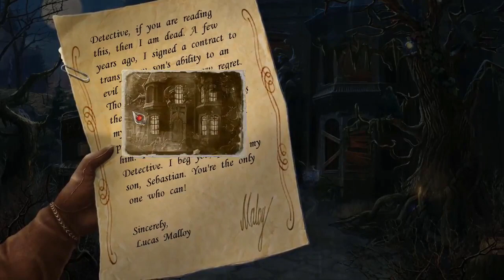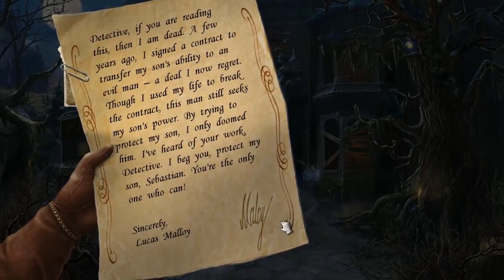Let's Play - Haunted Legends 11 - The Cursed Gift - Full Walkthrough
Saint Germain is up to his old tricks, and this time he needs the young Mallow heir to succeed! It’s up to you to uncover his devious plans and stop him in his tracks. Do you have what it takes to save the boy from his wicked clutches in time?

Available from:
Bigfish Games: